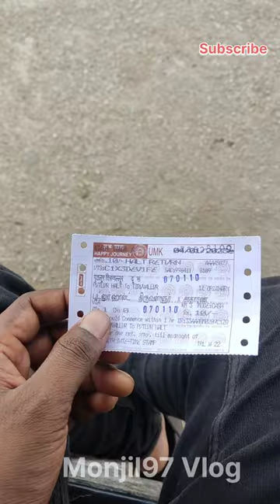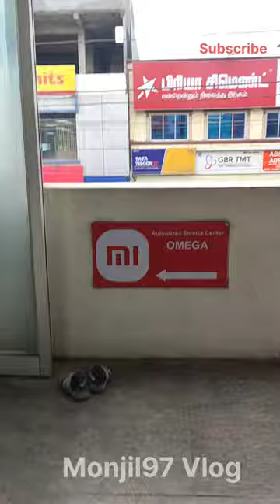MY FIRST VLOG / MI SERVICE CENTRE / MI TRUE WIRELESS EARPHONES 2C BATTERY PROBLEM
VIDEO SHOOT BY - Mi 11x 5G